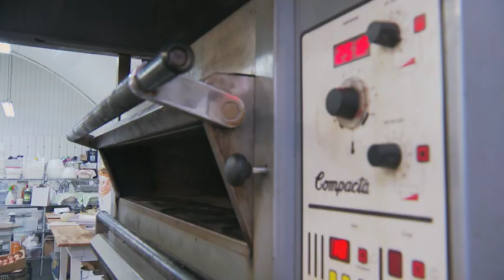Pensions warning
Wherever you are in your working life - you'll want to know that when you stop - you'll be able to live on a decent pension. But there are warnings today there may be less in the pot than you thought - and you may have to wait longer for it than you planned. A review's been launched into when people can claim their state pension - with some experts saying they may not see anything until their mid-70s.